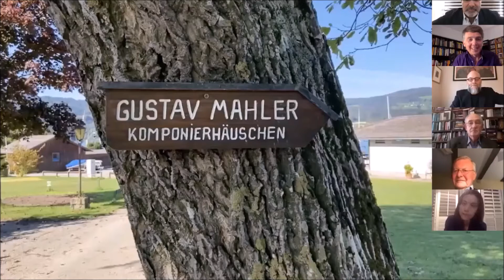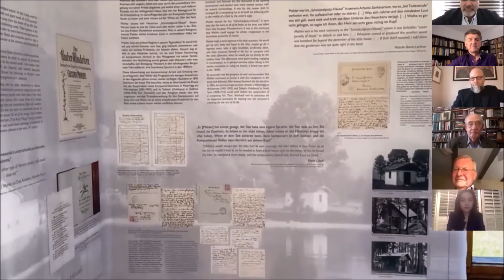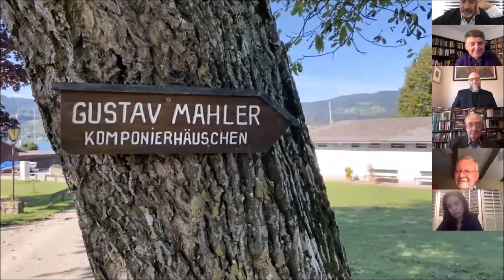Meeting Mahler - Steinbach am Attersee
MeetingMahler See the first in a new series entitled “Meeting Mahler” - a first-person visit to Mahler’s composing hut in Steinbach am Attersee.